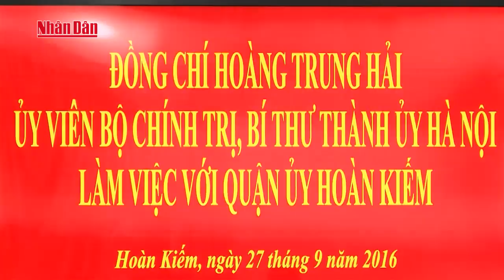Bí thư Thành ủy Hà Nội Hoàng Trung Hải làm việc với Quận ủy Hoàn Kiếm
Tin tức 24h mới nhất hôm nay: Bí thư Thành ủy Hà Nội Hoàng Trung Hải làm việc với Quận ủy Hoàn Kiếm
Kênh TinTuc hấp dẫn với nhiều Video về các chủ đề của Tintuc24h Việt Nam & Thế Giới đang đề cập đến nhiều vấn đề đáng lưu ý nhất đang diễn ra. Truyền hình Nhân Dân sẽ gửi đến các bạn tin tức đầy đủ nhất tại đây. Mời bạn đọc theo dõi !

2. Tin Dự báo thời tiết
4. Seri Điều Tra Phá Án Lần theo dấu vết
5. Phóng Sự Điều Tra Chống Buôn Lậu
6. Phim Phá Án 75 Tập
7. Sức Khỏe Cuộc Sống